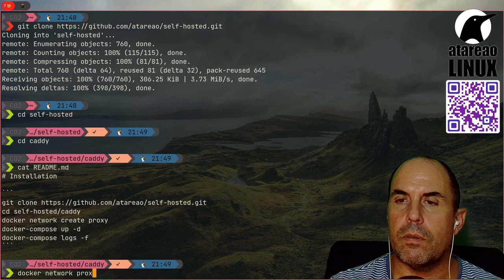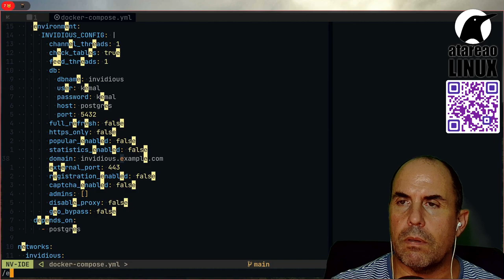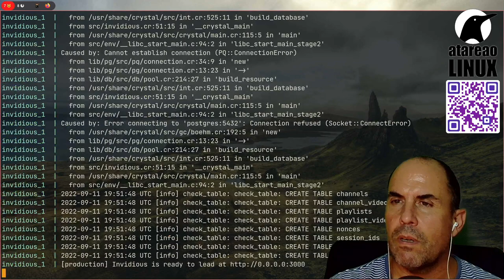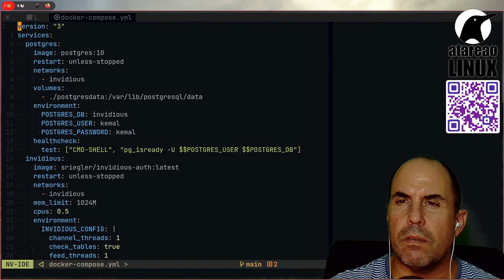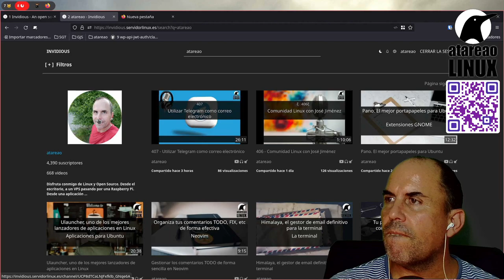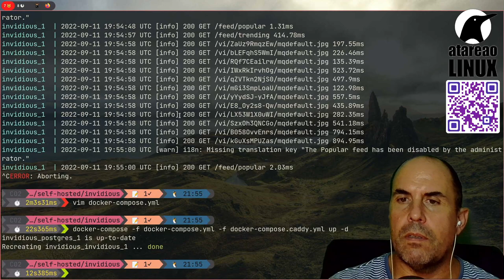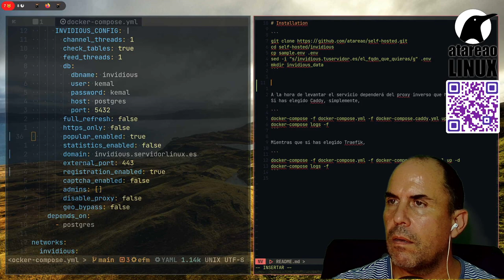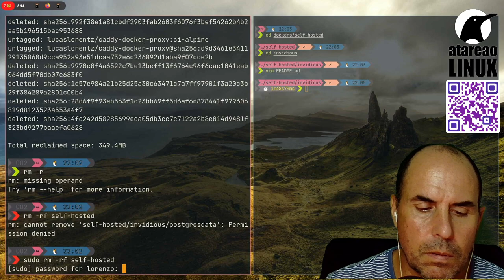Invidious, porque la privacidad en YouTube es posible. Self Hosted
Invidious es un servicio que te permite contectarte y consumir vídeos de YouTube manteniendo tu privacidad, dado que no te contectas de forma directa sino a través de un servicio alojado en tu servidor.